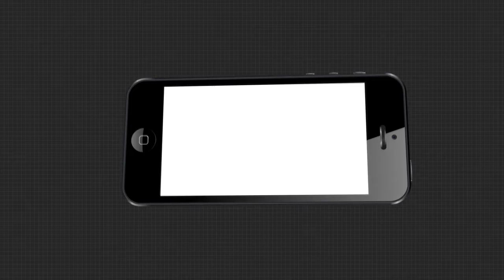ରାଜ୍ୟର ବିଭିନ୍ନ ସ୍ଥାନରେ ଆଗାମୀ 5 ଦିନ ଯାଏଁ ବର୍ଷା ହେବାର ସମ୍ଭାବନା ରହିଛି ...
ରାଜ୍ୟରେ ଆସନ୍ତା 5 ଦିନ ପ୍ରବଳ ବର୍ଷିବ । ଆସନ୍ତାକାଲି ଓ 23 ତାରିଖରେ ରାଜ୍ୟର ବିଭିନ୍ନ ସ୍ଥାନରେ ବର୍ଷା ସମ୍ଭାବନା । କିଛି ଜିଲ୍ଲାରେ ବିଜୁଳି ଘଡ଼ଘଡ଼ି ସହ ବର୍ଷା ହେବାର ସମ୍ଭାବନା ରହିଛି.